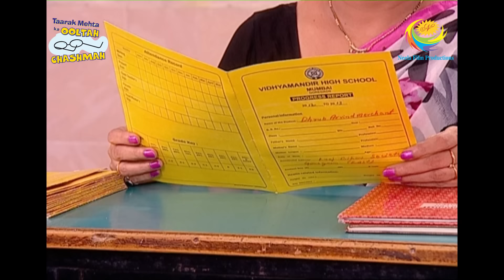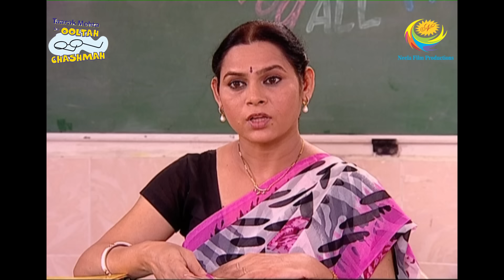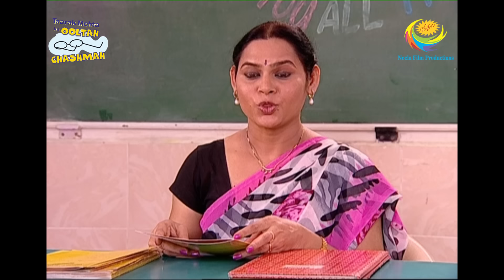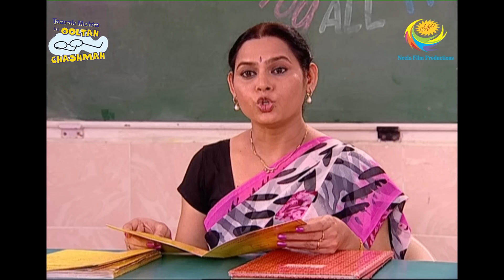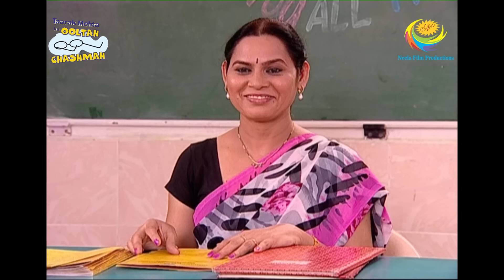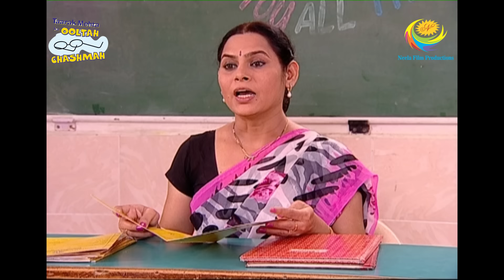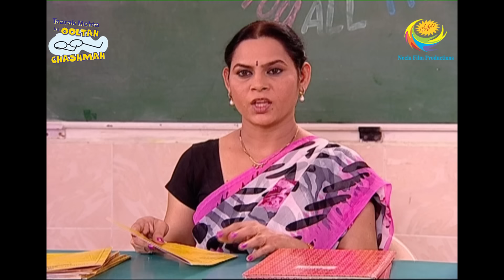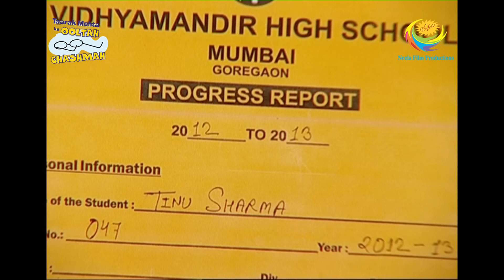Taarak Mehta Ka Ooltah Chashmah - Epiosde 1157 - Full Episode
Episode 1157:
Popatlal wishes the kids all the very best so that they get good marks. He is about to step down when Daya stops him saying that a cat has just crossed that path and that he should not be walking down the same path. Jetha asks Daya about the result, Daya scares him as well as explains to him about it.